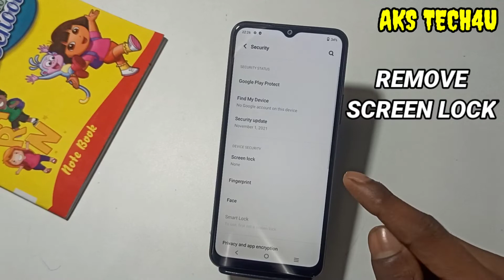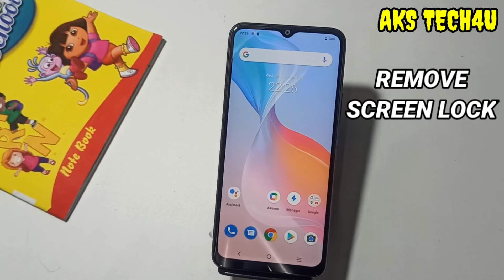How To Remove Fingerprint Lock Vivo Y21t | Vivo Y21t Finger Lock Remove कैसे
Hello Friends

 Aks tech4u , Vivo Y21t screen lock, pattern lock Removeting in Vivo Y21t, Vivo Y21t pattern lock,
Vivo Y21t me Fingerprint lock kaise lagaye,
how to Remove pattern lock in  Vivo Y21t, Vivo Y21t mein pattern screen lock kaise lagaye,
Vivo Y21t face lock Removeting, Vivo Y21t pattern Removeting,
 Vivo Y21t tips and tricks, Vivo Y21t Screen lock,How to Remove fingerprint lock in  Vivo Y21t,
How to Remove Face Lock in  Vivo Y21t, Vivo Y21t finger lock,